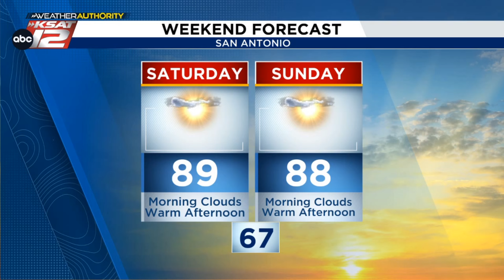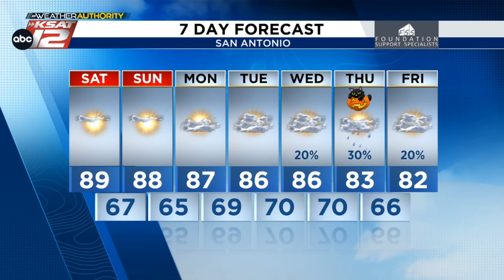WEEKEND FORECAST: Unseasonably warm, but hope for at least *some* rain next week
WEEKEND FORECAST: Unseasonably warm, but hope for at least *some* rain next week. DETAILS